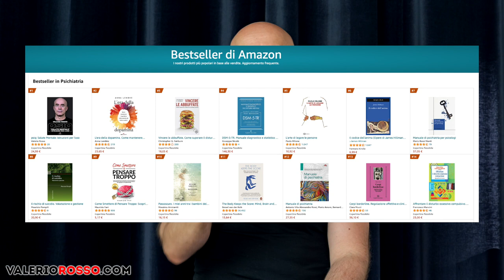La Psicoeducazione in Psichiatria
Disponibile adesso “psiq” - Salute Mentale: istruzioni per l’uso, il nuovo libro del Dr. Valerio Rosso

La psicoeducazione è un approccio terapeutico che mira a fornire informazioni e conoscenze alle persone che soffrono di problemi di salute mentale, ai loro familiari e ai loro caregiver, al fine di aiutarli a comprendere meglio la propria condizione e a gestirla in modo più efficace. Questo approccio si basa sulla convinzione che una migliore conoscenza delle malattie mentali e dei loro sintomi, delle opzioni di trattamento disponibili e dei fattori di rischio associati possa contribuire a migliorare la qualità della vita dei pazienti e delle loro famiglie.

La psicoeducazione può essere fornita da diversi professionisti della salute mentale, tra cui psichiatri, psicologi, infermieri psichiatrici, assistenti sociali e terapeuti occupazionali. Può essere fornita in diversi contesti, tra cui il trattamento in ospedale, i gruppi di supporto, i servizi ambulatoriali e i programmi di educazione alla salute mentale nelle scuole e nella comunità.

Il nuovo libro del Dr. Valerio Rosso, intitolato "psiq", può essere un'utile risorsa per coloro che lavorano nel campo della salute mentale e che cercano di mettere in pratica la psicoeducazione. Il libro offre informazioni dettagliate sulle principali malattie mentali, tra cui la depressione, l'ansia, i disturbi bipolari, la schizofrenia e i disturbi della personalità. Inoltre, fornisce suggerimenti su come gestire efficacemente questi disturbi, tra cui l'importanza del sostegno familiare e del coinvolgimento del paziente nella propria cura.

"psiq" può essere utilizzato per formare professionisti della salute mentale e per fornire informazioni ai caregiver e alle famiglie dei pazienti, in modo che possano comprendere meglio le malattie mentali e supportare il loro caro nel percorso di guarigione. Inoltre, il libro può essere utilizzato in gruppi di supporto tra pari, dove le persone con problemi di salute mentale possono condividere le proprie esperienze e trovare supporto l'una nell'altra.

In conclusione, la psicoeducazione è un approccio terapeutico importante in psichiatria, in quanto fornisce conoscenze e informazioni utili ai pazienti e alle loro famiglie per gestire in modo più efficace i problemi di salute mentale. Il libro del Dr. Valerio Rosso, "psiq", può essere un'utile risorsa per coloro che cercano di mettere in pratica la psicoeducazione in molti contesti diversi.

Il Dr. Valerio Rosso, su questo canale YouTube, si dedica a produrre delle brevi lezioni di psichiatria rivolte ai pazienti, agli operatori della salute mentale, ai famigliari dei pazienti, agli studenti di medicina, agli specializzandi in psichiatria e a chiunque sia interessato alla salute mentale, alla psichiatria ed alle neuroscienze.